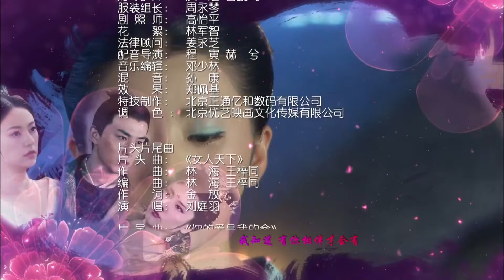【宫斗权谋剧】《大唐相思令》第04集｜双花姐妹机缘巧合下一起入宫，一步步陷入血雨腥风的皇位之争#chinesedrama